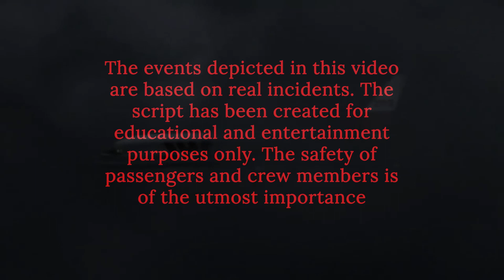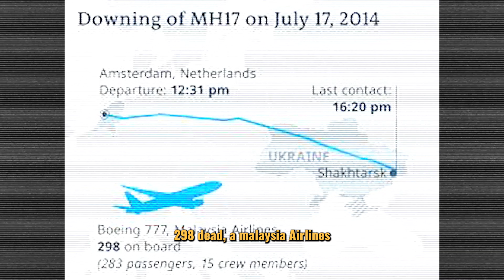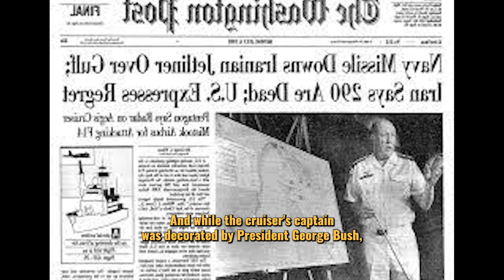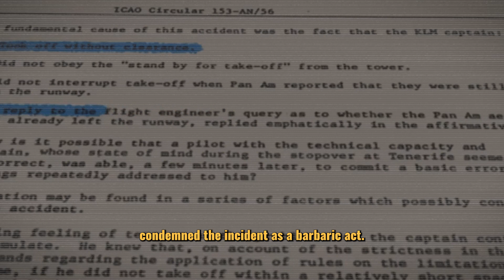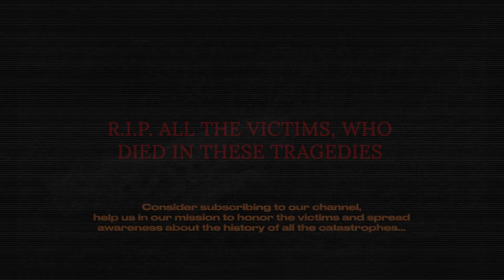5 Accidents That Shocked The World! A Passenger Plane Shot Down by a Missile!